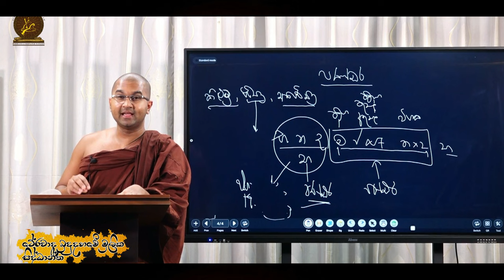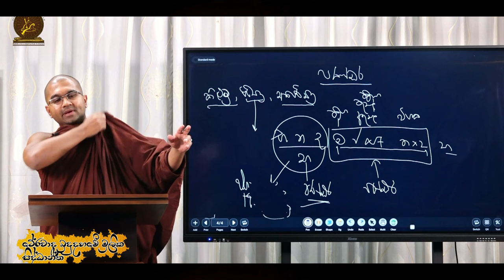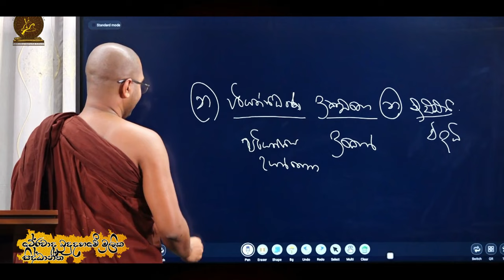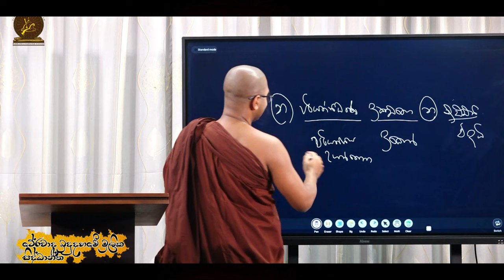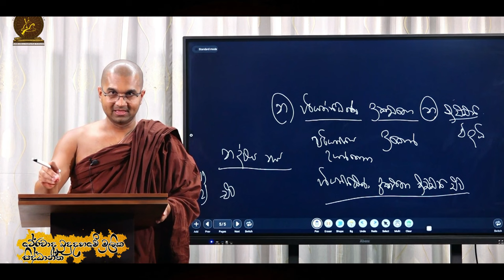භාවනා පමණක් කරොත් ඇතිද? | පරියත්තිය ඉගෙන ගත යුත්තේ ඇයි | පිලිතුර පූජ්‍ය වටගොඩ මග්ගවිහාරි හිමි..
පරියත්තිය ඉගෙන ගත යුත්තේ ඇයි, වයසට ගිය කෙනෙකු කලයුතු වන්නේ භාවනා කරන එකද පරියත්තිය ඉගෙනීමද? පිලිතුර පූජ්‍ය වටගොඩ මග්ගවිහාරි හිමි..